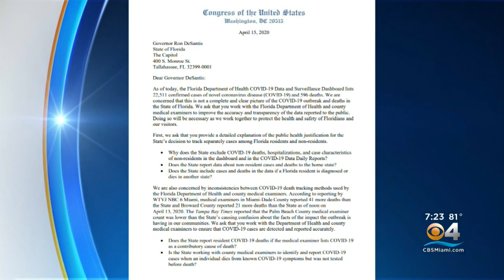Coronavirus Interview: Rep. Ted Deutch On Reopening Of America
Deutch accepted an invitation to be part of the White House's bipartisan Congressional panel on economic recovery.